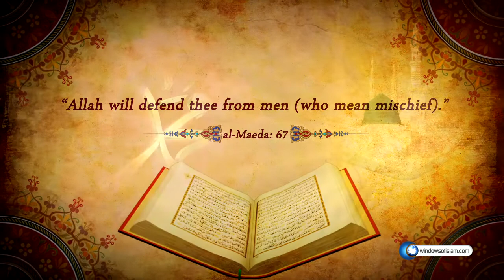The News of Ghayb From The Qur’an, 10:THE PROTECTION OF THE PROPHET MUHAMMAD (PBUH) BY ALLAH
For more detailed information, you can visit the websites below.The following is stated in the 67th verse of the Surah of al-Maeda:

“Allah will defend thee from men (who mean mischief).”

Before the revelation of this verse, the Prophet Muhammad (PBUH) migrated to Medina. And the Jews told the prophet: “O Muhammad, we are too crowded and armored, if you do not give up your case and religion, we will kill you”.

Upon this, the prophet was protected by a hundred people from Ansar (helpers) and Muhajirs (Immigrants). They were staying with the prophet at night and going wherever he wanted because of the fear of assassination. When this verse was revealed, the apostle of God said the following to those who were guarding him:

 “O People! Go wherever you want and do not guard me anymore; there is no doubt that Allah will protect me.”

And after this promise of God, the Prophet Muhammad (PBUH) used to wander alone at early and late hours of the night in the valleys and secluded parts of Medina despite the muchness of the enemy; and those who conspired against him always failed.

That is, this news of the Qur’an really turned out to be true and right; the enemies of the prophet (PBUH) could not harm him though they wished it so much.